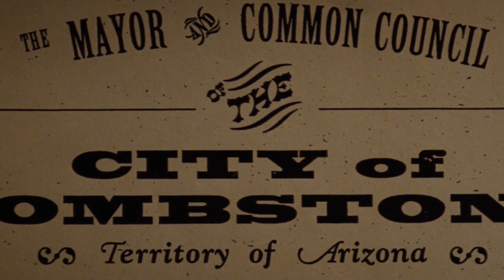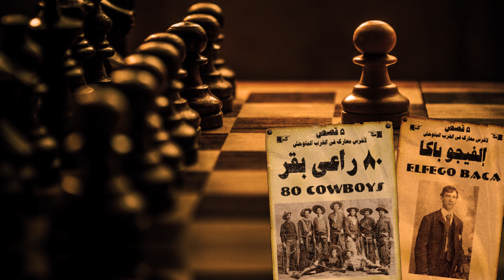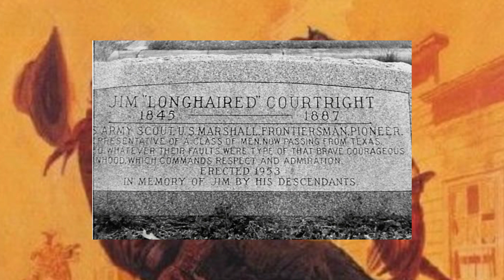5 قصص لأشرس معارك حدثت في الغرب المتوحش